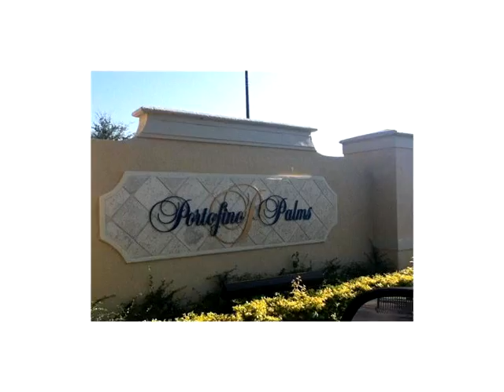3920 NE 13th Dr,Homestead,FL 33033 House For Sale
Beautiful and spacious 3 bedrooms, 2.5 baths home in waterstone. large living room, master bedroom and master bath in the first floor, 2 car garage, breakfast area in the kitchen, granite countertops, new 5 ton ac unit. clubhouse with pool, exercise room, playground and more. family oriented community next door to waterstone charter school, a+ charter school. close to the new baptist hospital, near shopping centers, restaurants and much more.